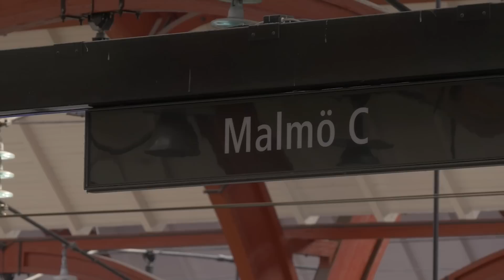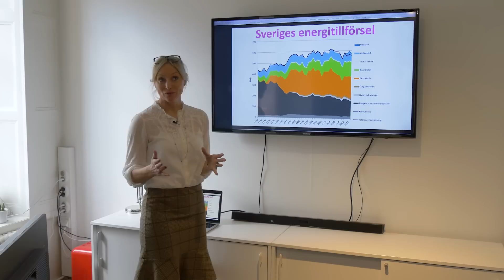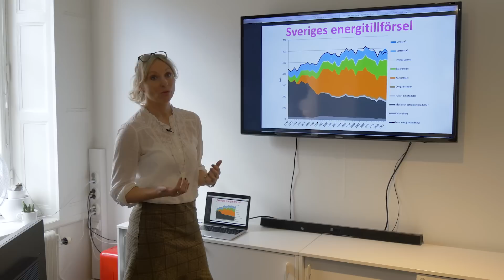Jessica Stegrud - Rauk i ryggen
Sverigedemokraternas andranamn på EU-valsedeln är Jessica Stegrud från Gotland. Här ger hon sin syn på svensk media, flyktingkrisen, kärnkraft, sin egen kandidatur och mycket annat.